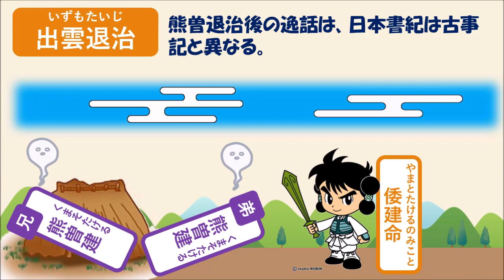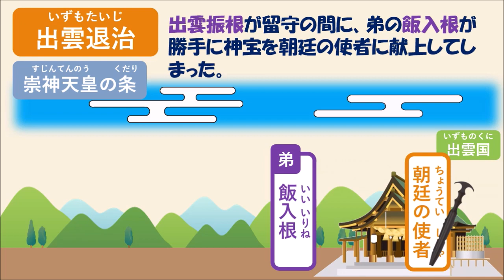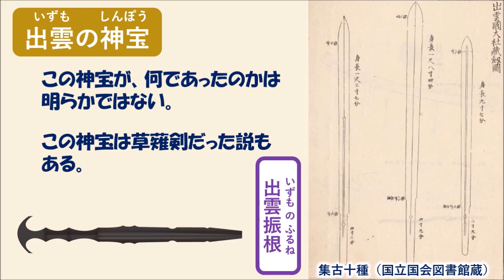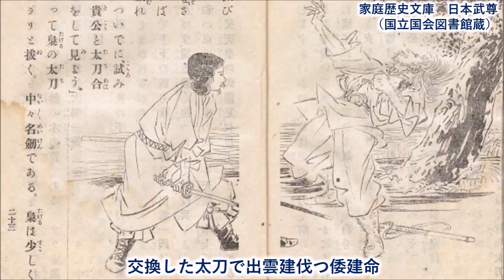【古事記43】ヤマトタケル・出雲を伐つ（西国平定のための駆け引き）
古事記43「ヤマトタケル・出雲を伐つ（西国平定のための駆け引き）」のご紹介です。
倭建命・日本武尊シリーズ

0:00 タイトル
0:07  本編
3:10  こぼれ話
3:14  出雲退治(出雲振根と飯入根)
4:49  出雲の神宝
5:29  出雲のその後(吉備津彦と武渟河別)
6:56 エンディング

‹参考図書›
・日本の神社　No.39 デアゴスティーニ
・とんでもなく面白い古事記（斎藤英喜）